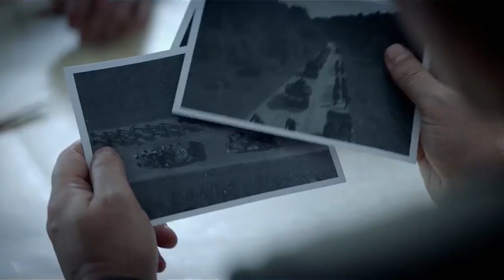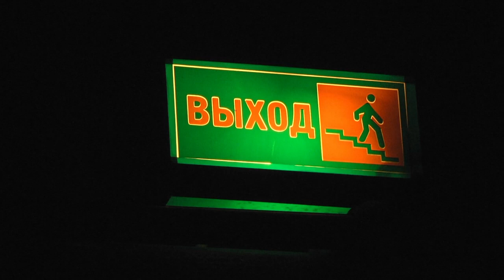2020-11-26 г. Брест. Показ исторической ленты «Подольские курсанты». Новости на Буг-ТВ.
Показ исторической ленты «Подольские курсанты» для студентов БрГТУ.
Мероприятия, посвященные 75-летию великой Победы, в областном центре проходили и проходят на протяжении всего 2020 года. К сожалению, масштабными их не назовешь – причиной отмены, переноса, изменения формата стала пандемия коронавируса. Однако на особом интересе людей к ним это не сказалось. Очередной шаг в дело сохранения памяти о событиях трагических сороковых внесли представители дипломатической миссии России в городе Бресте. Накануне в кинотеатре «Беларусь» для студентов Брестского государственного технического университета они организовали показ новой исторической ленты «Подольские курсанты», премьера которой состоялась в ноябре.